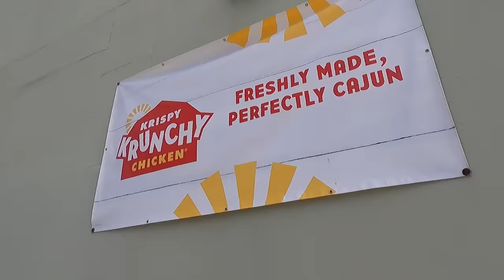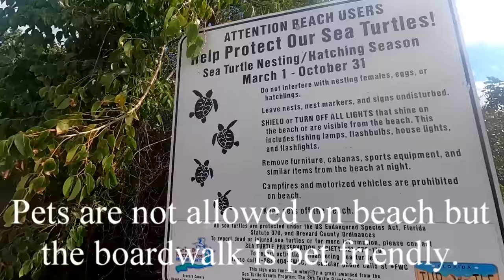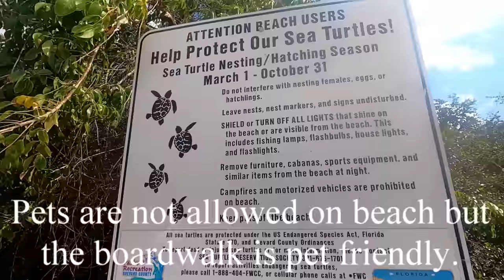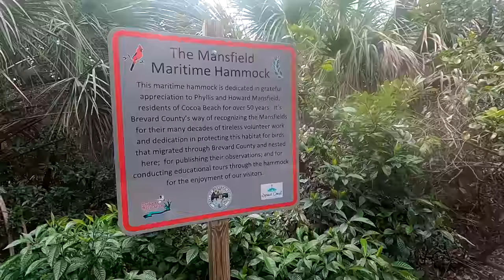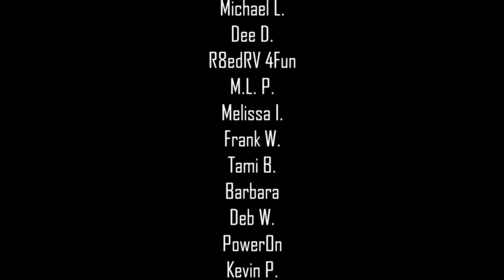SOME PLACES ARE DIFFICULT! RV Travel Into South Florida - Cocoa & Vero Beach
In this particular video I travel in southern Florida in my RV we boondock in Cocoa & Vero Beaches. Checkout the video and see what we get into

Music...